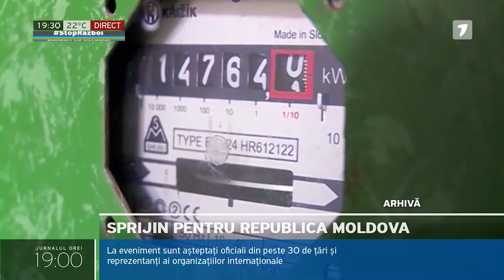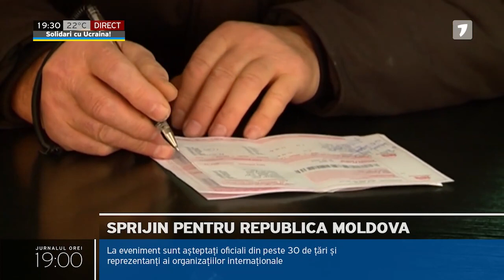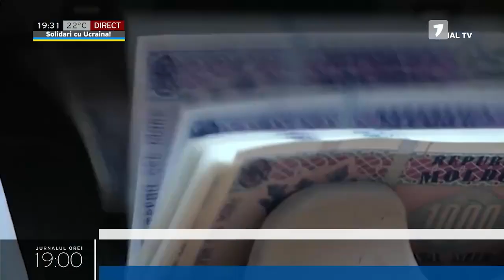Sprijin pentru Republica Moldova